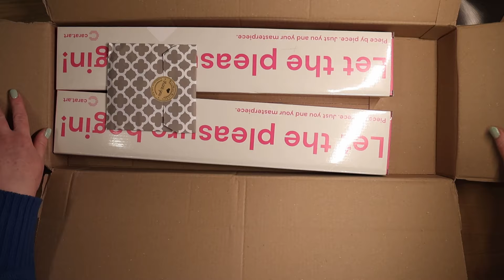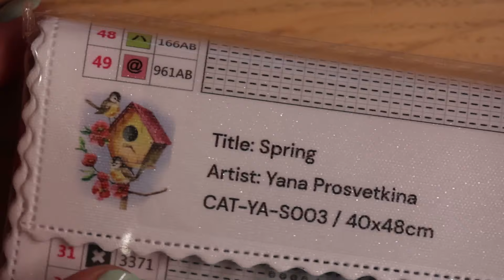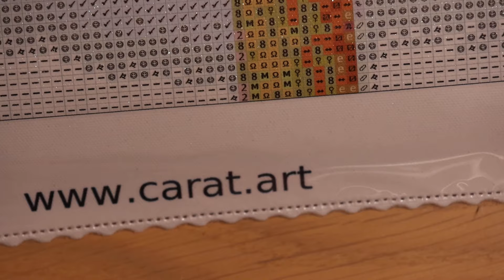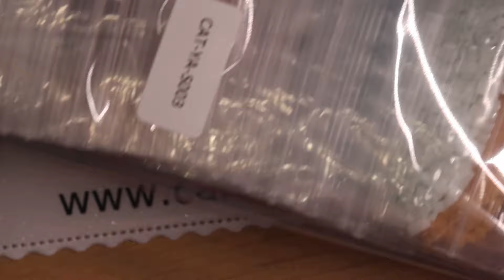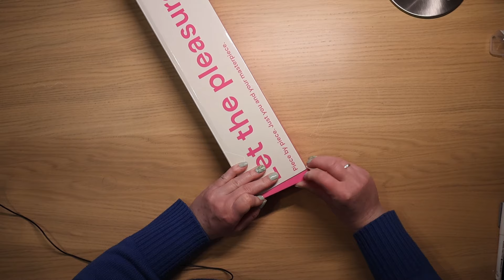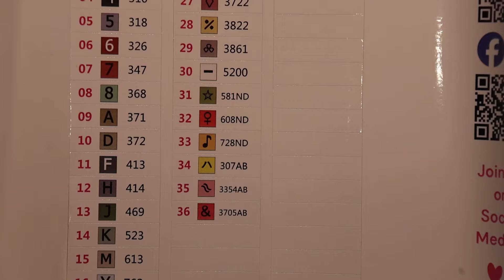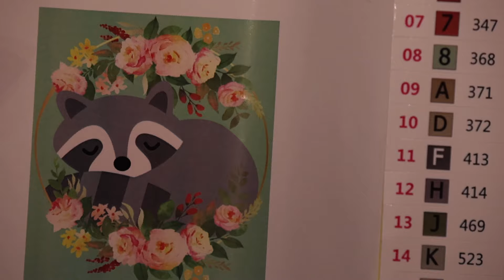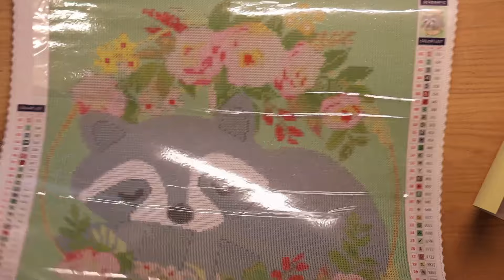Carat.art Unboxing #4 Achtung Spoiler, wir öffnen zusammen das Frühlingspaket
heute öffne ich zusammen mit euch das Frühlings Überraschungspaket von Carat.art. Möchtest du dich also noch überraschen lassen, dann schau es lieber nicht an.